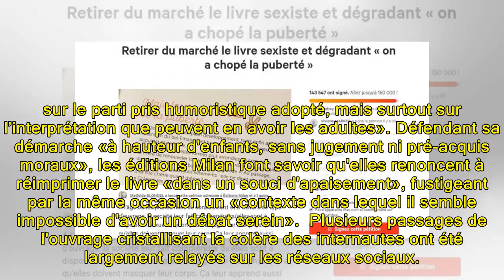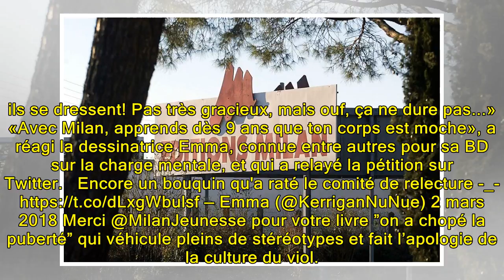Les éditions Milan renoncent à rééditer un livre sur la puberté jugé sexiste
En l'espace d'un week-end, ce sont plus de 145 000 personnes qui ont manifesté leur indignation face à un ouvrage des éditions Milan sur la puberté, via une pétition mise en ligne sur la plateforme Change.org. Censé «dédramatiser» cette période de la vie des adolescents, le livre est accusé par ses ...